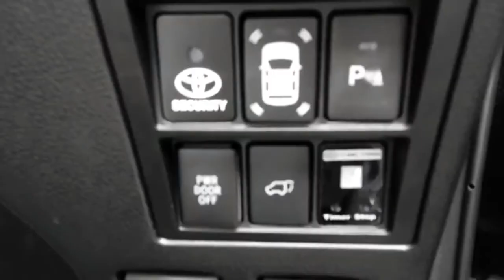Turbo Timer OEM Fit Design Fortuner 2016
Untuk Tanya Jawab Info Detail Barang Dan Harga Serta Pemesanan Bisa Menghubungi WA 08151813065( Maya)
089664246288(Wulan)